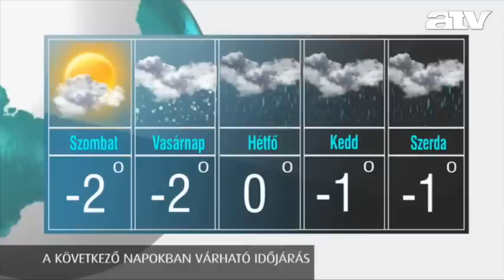Időjárás 2013.01.11.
ATV időjárás-jelentés.